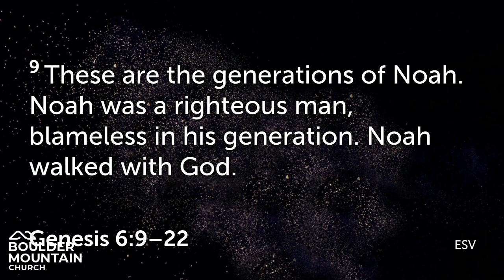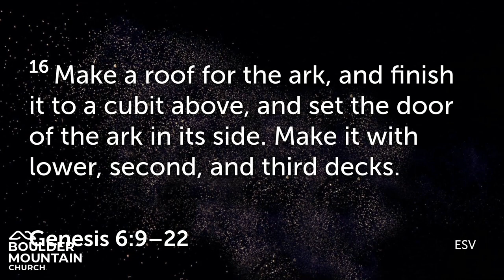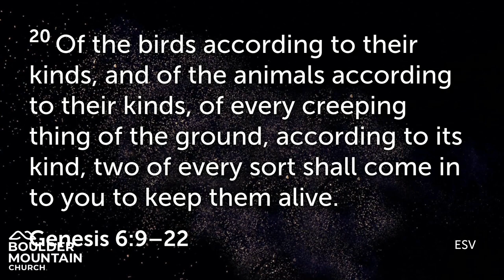BMC Message July 16 2023 | Noah: A Righteous Man - Genesis 6:9-22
Noah: A Righteous Man: Genesis 6:9-22
There has always been a remnant of faithful people. God is searching for righteous people. 2 Chronicles 16:9. God is most glorified in you when you are most satisfied in Him. Do you want God more than you want the world?
Theme: Calling, Remnant, Obedience, Righteousness